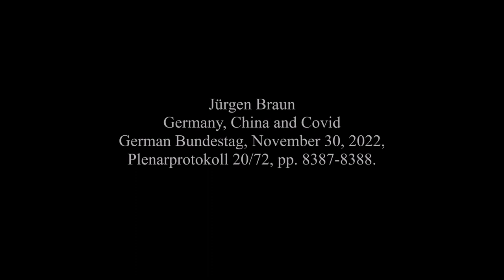Jürgen Braun, November 30, 2022, Germany, China and Covid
Jürgen Braun
Germany, China and Covid
German Bundestag, November 30, 2022, Plenarprotokoll 20/72, pp. 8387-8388.

Frau President. Right honorable ladies and gentlemen.

Fully healthy citizens under threat of draconian penalties are intimidated. To the applause of the state media, water cannon are employed against peaceful demonstrations. House searches of demonstration participants are undertaken, handies seized. There is censorship of the internet and restrictions of the freedom of opinion. The human rights situation is so disastrous that the UNO intervenes. – That is not only the present situation in the People’s Republic of China, that was also up to last year part of the situation in Germany.

The Federal governments have conducted themselves just as the Communist Party of China heretofore does.

      Alexander Lambsdorff (FDP): Completely wrong!

      Gyde Jensen (FDP): Complete nonsense!

      Jürgen Trittin (Greens): I would have wished it for you, but we unfortunately have not done it!

Yet here to us also applies: A visit from relatives in another Federal State: Verboten! Alone on a park bench reading a book: Verboten! Skating with the family in the fresh air: Verboten! Denunciations: Demanded!

You now rightly complain of censorship in China. Yet what have you until recently demanded? In the state television a daily cover-up with irrelevant numbers which had only one purpose: The spreading of fear – as by Televisor from Orwell’s 1984.

      Zoe Mayer (Greens): You spread fear!

At the same time, crtitics of this situation were defamed and fought,

      Gyde Jensen (FDP): To the matter, Herr Braun!

freedom-loving marchers were denigrated as “aluminum hats” and “right-wing extremists” and banned from restaurants, swimming pools and fitness studios – under threat of contempt of court and pension cuts.

An SPD Oberbürgermeister in Stuttgart was actually permitted to employ firearms against marchers. Police violence in Germany: Never so massive as in the 30 years since the end of the SED regime, so massive that the UNO reporter for torture intervened; police violence like we rightly complain of in China also here with us.

Now the political-media complex wants to make forgotten all of this. In regards the brutally suppressed protests of this weekend in China, the German state media once again lies Kopf und Kragen. In the Tagesschau it said – I cite:

There are no large vaccination campaigns in the country of 1.4 billion inhabitants. Instead, the people in China live for almost three years in ever recurring lockdowns,  mass testing, restrictions of going-out and travel.

With that, the People’s Republic of China has a vaccination rate of 89 percent, one of the highest in the world.

Yet no such high vaccination rate lead to the giving way of the German government in the matter of zero-Covid. No, it was the stubborn citizens’ protests alone which we have to thank for that.

      Leni Breymaier (SPD): Ach Gott! Ach Gott! Ach Gott! What actually remains of your “hot      autumn”? Tomorrow is December. Then is the beginning of winter!

The Chinese strategy of intimidation and confinement which rightly here and today is unanimously condemned was a German reason of state and it would have remained a reason of state if the true civil society had not risen up: Across all Germany, peaceful protests spread so as to finally order a stop to this scandalous policy.

      Jürgen Coße (SPD): What nonsense you are telling!

In defense of the present government is to be said that it only continues what was already begun under the Merkel government. In the Interior Ministry’s experts’ council was appointed a man who is not only a declared fan of Mao Tse-tung but also received money from the Chinese Communist Party: The linguist Otto Kölbl was the author of the propaganda angst papers with the revealing title of “To Learn from Wuhan” – Wuhan, as is known, where the new Corona virus originated. I say to you what can be learned from Wuhan: How a virus can be genetically so manipulated that it becomes highly virulent and thereby a worldwide mass panic can be unleashed.

      Jürgen Coße (SPD): Man, man, man, man, man!

You still wanted to imitate the Chinese social model, yet the German Sonderweg, thank God, came to an end. If now the mask obligation falls, then we again finally have our freedom. And that I wish also for the brave people of China.

      Leni Breymaier (SPD): You are so embarrassing! The most embarrassing Baden-Württemberger of the year!

[trans: tem]